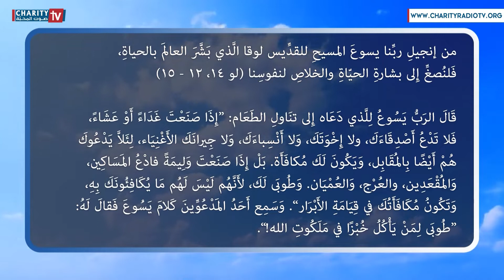ينبوع الحياة - شرح إنجيل يوم الخميس من الأسبوع الثالث عشر من زمن العنصرة مع الأب إدوار حنا م.ل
ينبوع الحياة - شرح إنجيل يوم الخميس من الأسبوع الثالث عشر من زمن العنصرة مع الأب إدوار حنا المرسل اللبناني